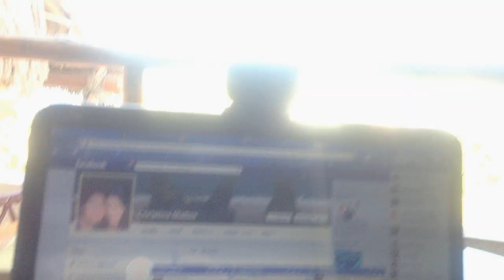Is Patience A Virtue? How Are You Building Business Relations?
As I am writing this, I am sitting in my pink housecoat ...
on my palapa covered deck in sunny

Right now I am feeding several little
birds as they come up to the table I am working on.

This has made me wonder...

"Is Patience A Virtue" when it comes to business?